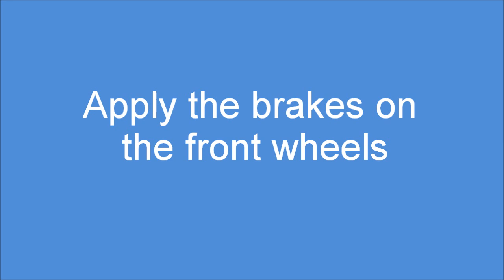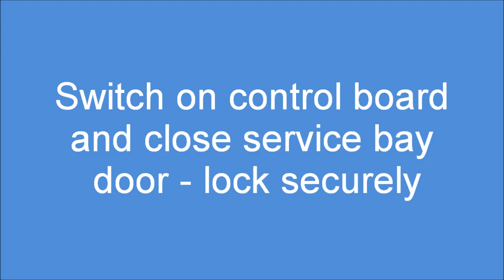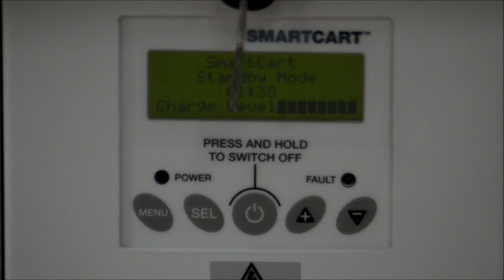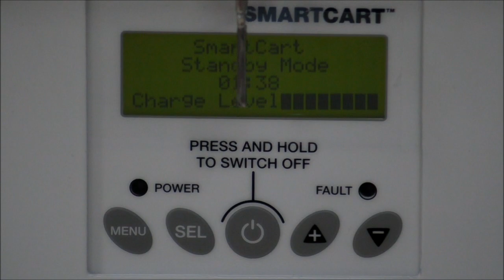SmartCart Battery Removal and Replacement Instruction Video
Bytec Medical's instructional video on how to remove and replace the battery from a Bytec Medical SmartCart.

The SmartCart has been designed as the next generation of easy to use 'COWs' , easy to clean incorporating integrated cable management behind the displays and concealed wiring for the power supply.

Surfaces are easily accessible to wipe down, using smooth untextured paint and its design focusing on the removal of grooves for dirt to collect. As standard an inorganic, silver based antimicrobial additive is embedded in all painted parts to provide a secondary line of defence in the fight for infection control.